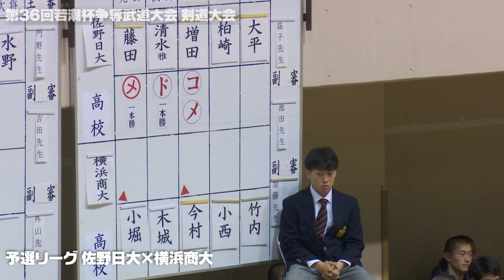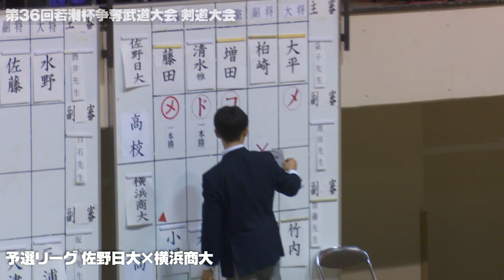速報！08予選リーグ 佐野日大×横浜商大【第36回若潮杯争奪武道大会 剣道大会】未編集版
2019/12/26、若潮杯争奪高校剣道大会の結果詳細はLET’S KENDOにて！！

男子
優勝　育英
二位　翔凜
三位　東奥義塾、郁文館

女子
優勝　守谷
二位　筑紫台